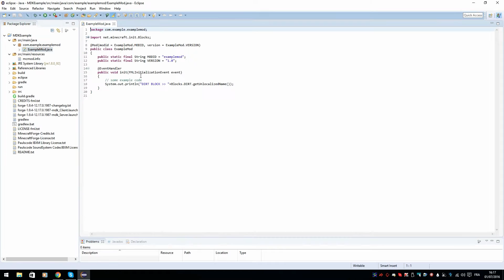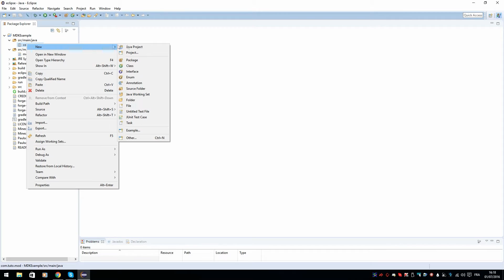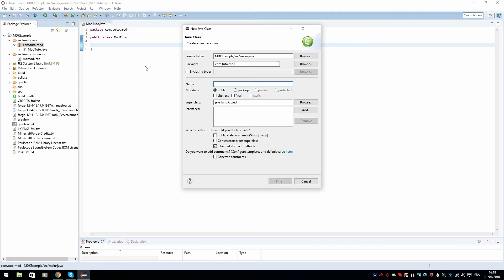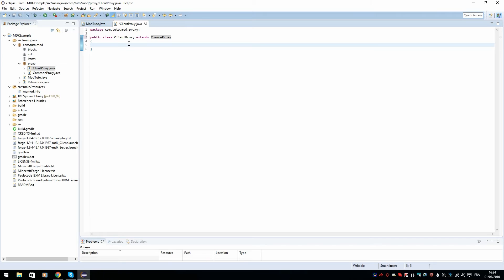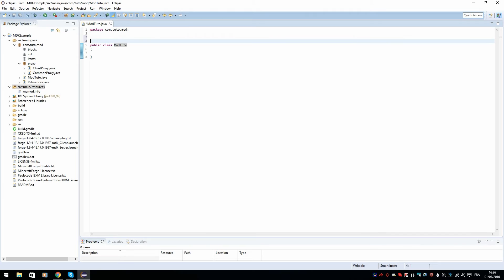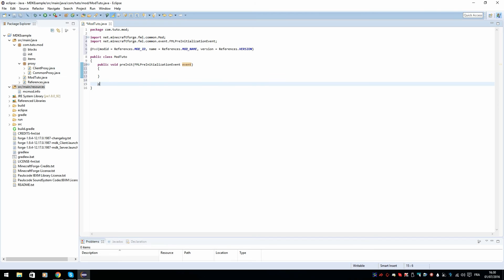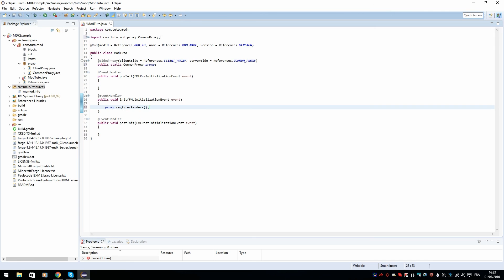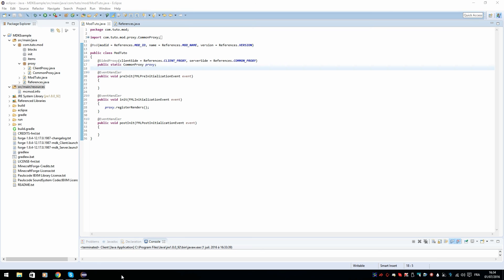#3 Créer Mod Minecraft 1.9 Forge | Création de la Base du mod | FR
Dans cette série je vais vous apprendre à créer un mod Minecraft en 1.9 sous Forge.